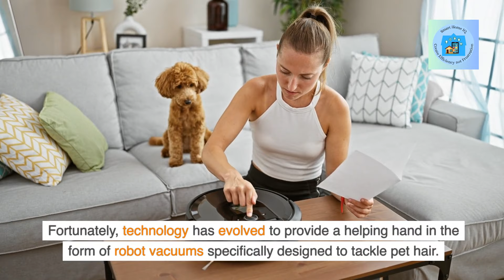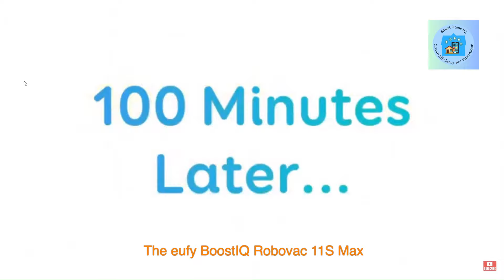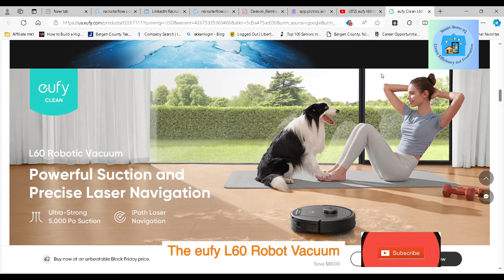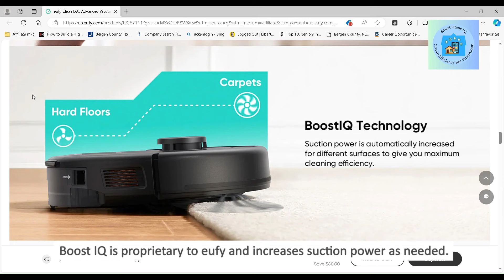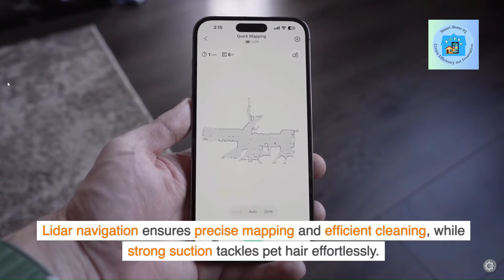Budget to High-End: The Best Robot Vacuums for Pet Hair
For detailed reviews, visit the Product Review Page Robot Vacuum section

AIRROBO Robot Vacuum Cleaner

Vactidy Robot Vacuum

iRobot Roomba 694

Lefant M210 Pro Robot Vacuum

roborock Q5+ Robot Vacuum

Shark AI Ultra

This has no effect on your cost, warranty or the support you will receive related to any product purchases.  All products have been carefully researched and reviewed by Smart Home IQ and any commissions received support continued content creation.

In this video, we will guide you through a comprehensive analysis of the finest robot vacuums available in the market specifically designed for tackling pet hair. Pet hair can be a constant challenge to keep under control, requiring efficient cleaning solutions. Whether you're on a budget or looking for a high-end option, we've got you covered. Our team of experts has meticulously reviewed and tested various robot vacuums to bring you the ultimate list of top contenders for pet hair removal. We'll start with budget-friendly options that offer exceptional cleaning prowess without breaking the bank. These robot vacuums may come at a more affordable price point, but they don't compromise on performance or functionality. You'll be surprised by their ability to handle pet hair with ease, leaving your floors immaculate. Moving up the ladder, we'll then dive into the realm of mid-range robot vacuums. Offering a perfect balance between affordability and advanced features, these models bring a great deal of convenience to pet owners. Immerse yourself in their capabilities as we explore their effectiveness in combating stubborn pet hair. Finally, we'll introduce you to the high-end world of premium robot vacuums. These cutting-edge machines boast state-of-the-art technology and unparalleled cleaning power. Discover the revolutionary features they offer to make pet hair cleaning effortless and give you more time to enjoy with your furry friends. Join us as we present you with in-depth reviews, thorough comparisons, and honest opinions on each robot vacuum. Through our comprehensive analysis, you'll gain valuable insights to help you make an informed decision when choosing the perfect robot vacuum for your pet hair cleaning needs. Don't let pet hair become a burden anymore. Sit back, relax, and allow us to navigate you through the world of robot vacuums, helping you find the ideal solution to keep your home spotless.